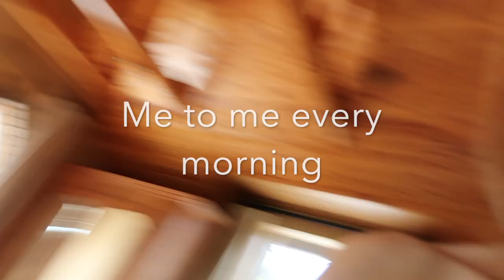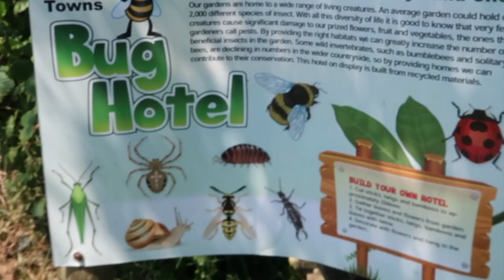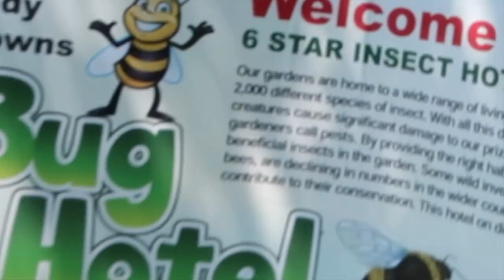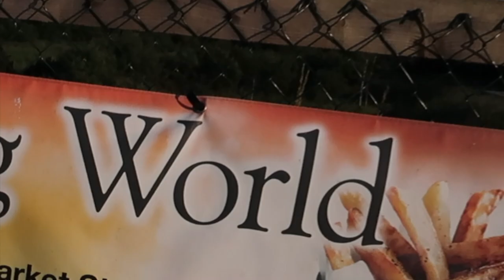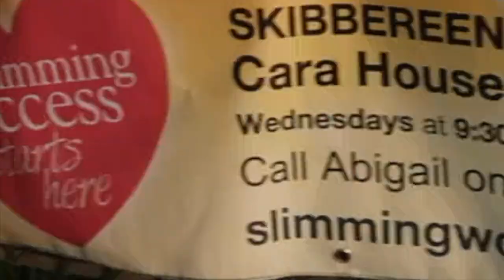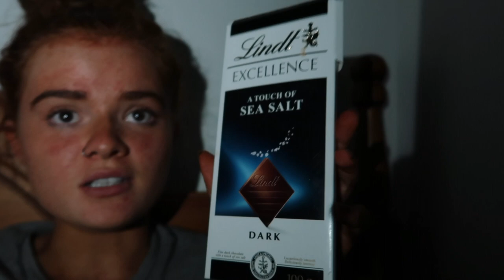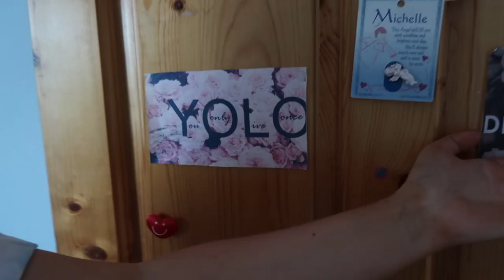AN EXTREMELY CHAOTIC VLOG!! **I CRASHED WHAT?!!!***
HI GALS N GUYS X
Hope you enjoyed my vlog